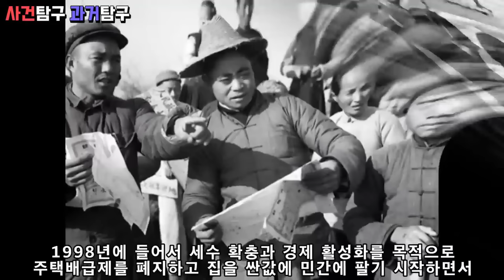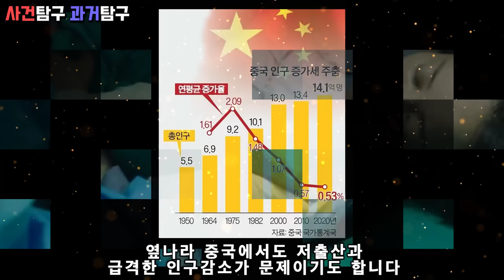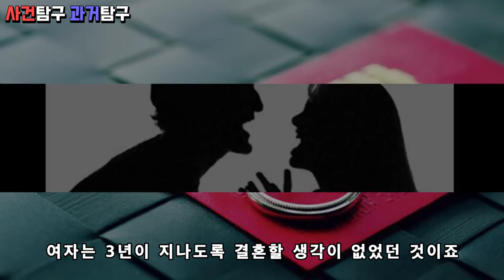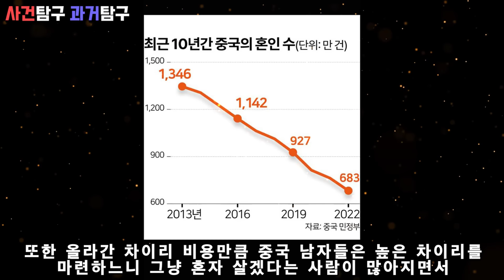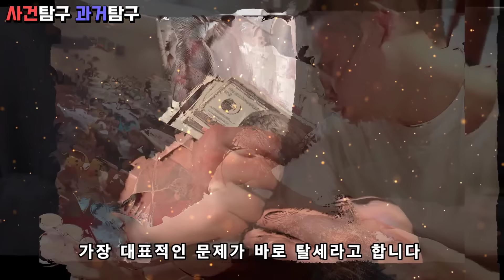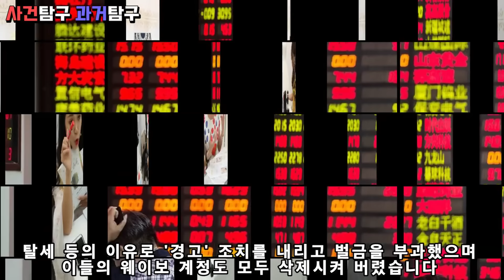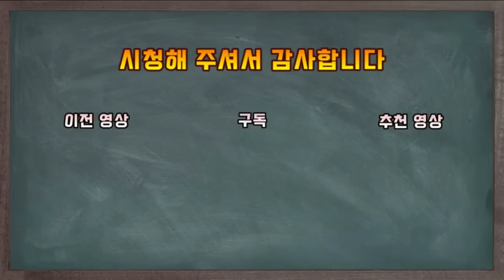중국 어이없는 이야기 몰아보기 [따마, 차이리, 왕훙]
중국 어이없는 이야기 몰아보기
따마, 차이리, 왕훙에 대한 이야기 입니다

감사합니다!